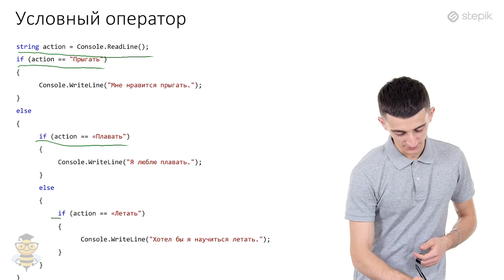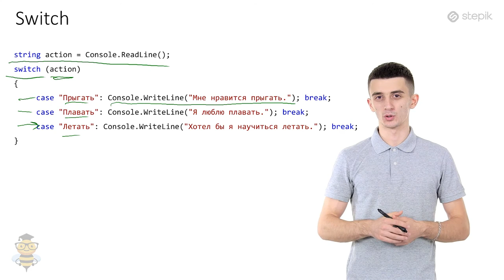Основы программирования C# - 13 урок. Условный оператор. Часть 2.2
Автор: Иосиф Дзеранов
Оператор switch
Часто вместо нескольких расположенных подряд операторов if else целесообразно воспользоваться специальной конструкцией switch-case. Оператор switch сравнивает значение условного выражения с несколькими значениями. Как правило, в качестве выражения используется переменная, в зависимости от значения которой должен быть исполнен тот или иной блок кода. Для сравнения в switch используется оператор равенства (==).

Представим себе переменную action, которая может иметь значения "Прыгать", "Плавать" и "летать". Оператор switch позволяет легко определить блок кода, который должен исполняться для каждого из этих значений. Чтобы показать разницу между операторами if и switch, выполним проверку переменной на соответствие нескольким значениям. Следующий пример показывает два различных способа сделать то же самое. Первый способ использует серию операторов if и else if, а второй - оператор switch:

string action = Console.ReadLine();
if (action == "Прыгать")
   Console.WriteLine("Мне нравится прыгать.");
else
   if (action == "Плавать")
      Console.WriteLine("Я люблю плавать.");
   else
      if (action == "Летать")
         Console.WriteLine("Хотел бы я научиться летать.");

switch (action)
   case "Прыгать": Console.WriteLine("Мне нравится прыгать."); break;
   case "Плавать": Console.WriteLine("Я люблю плавать."); break;
   case "Летать": Console.WriteLine("Хотел бы я научиться летать."); break;

Оператор switch берет значение, и начинает сравнивать его со всеми значениями, стоящими рядом с ключевым словом case, в порядке их следования. Как только совпадение обнаружено, выполняется только соответствующий блок кода после двоеточия. Если соответствие не найдено, не исполняется ни один из блоков.